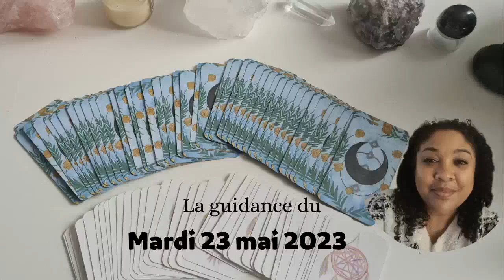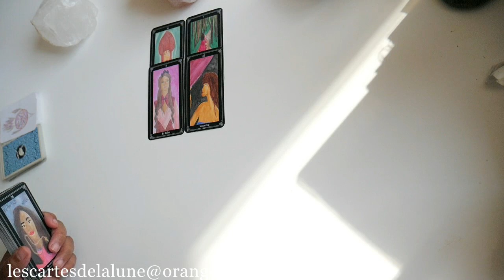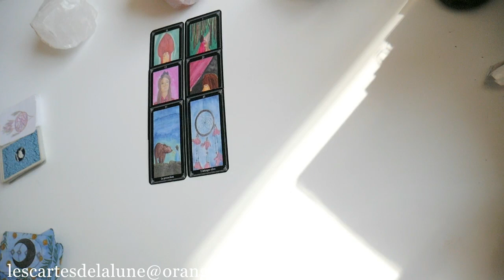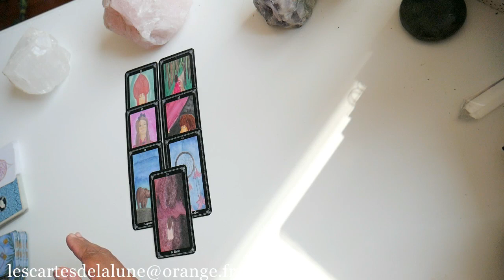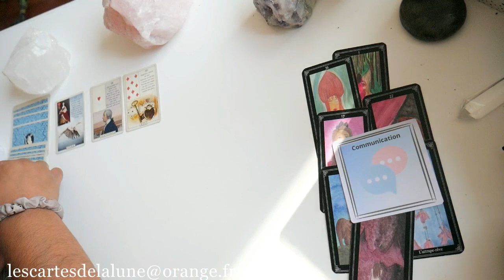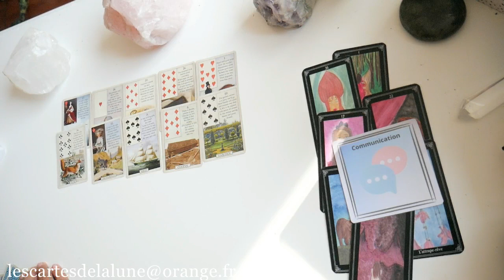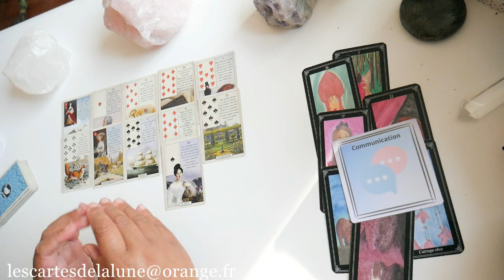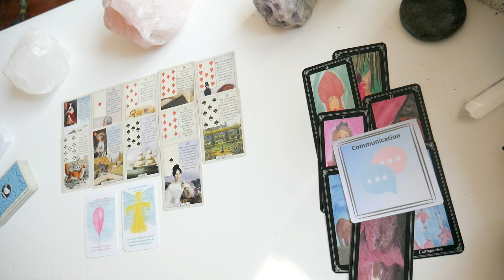🔮☀️ La guidance du mardi 23 mai 2023 🍀🔮